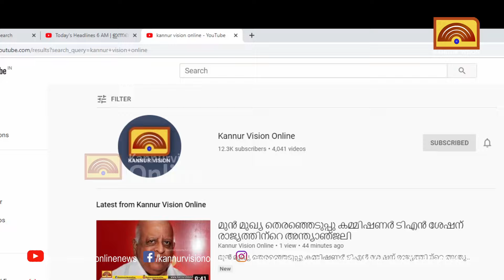3 എസ് എഫ് ഐ പ്രവർത്തകരെ പഴയങ്ങാടി പോലീസ് കരുതൽ തടങ്കലിലാക്കി വിട്ടയച്ചു